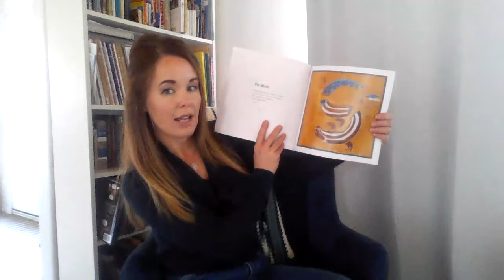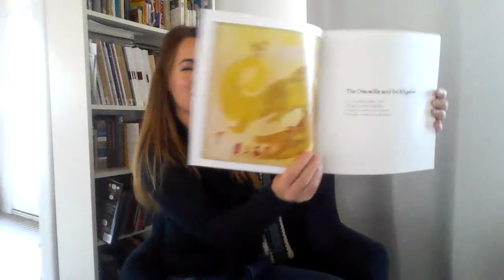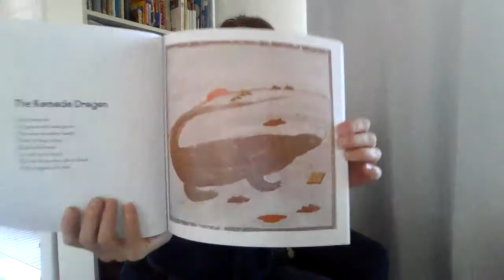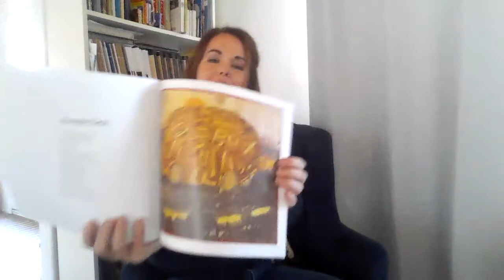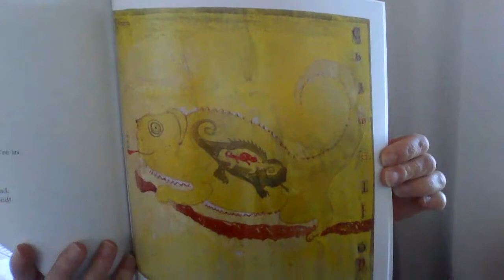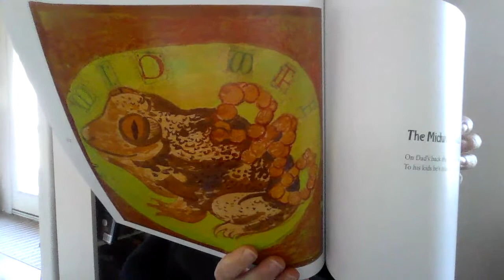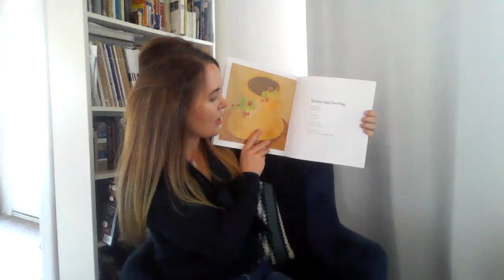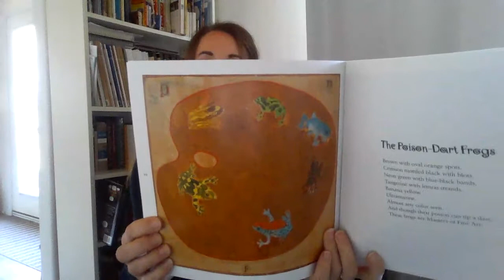Read Aloud: Lizards, Frogs, and Polliwogs by Douglas Florian